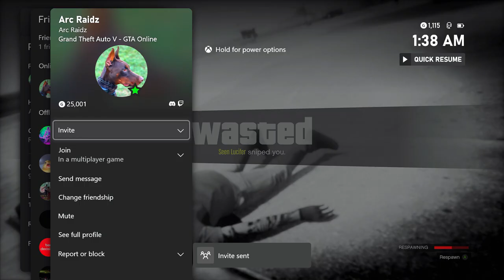Loser = Godmode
Xbox: Patoclipz